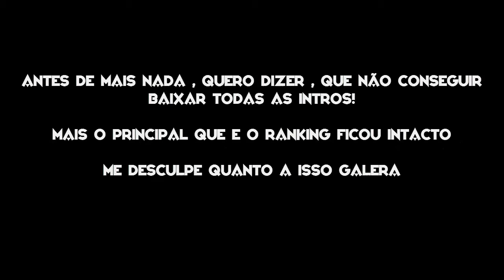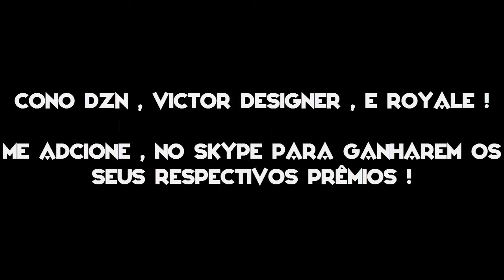Fechado ^~^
Desculpe O Atrazo Leleks